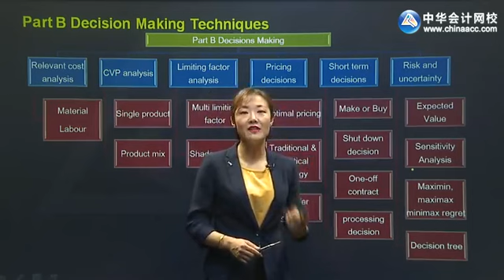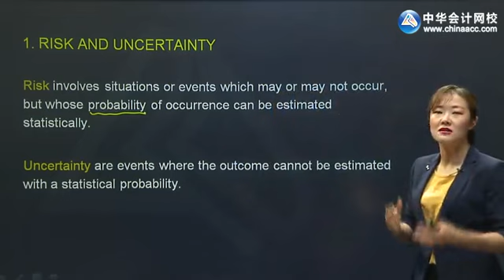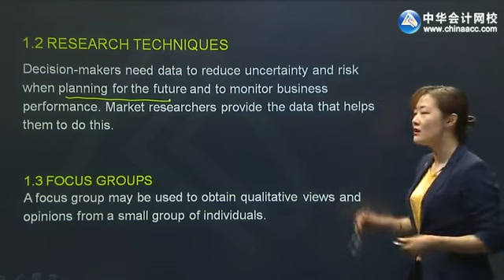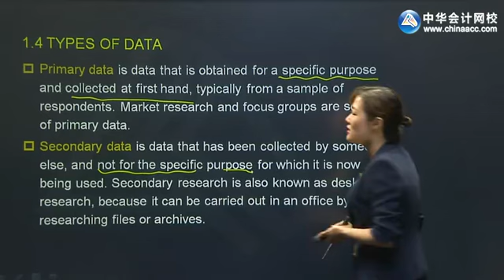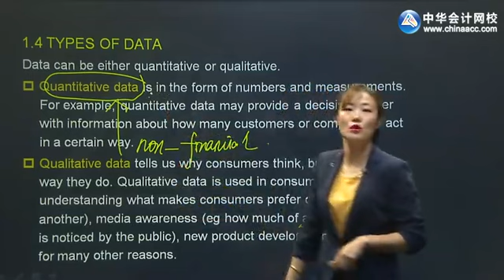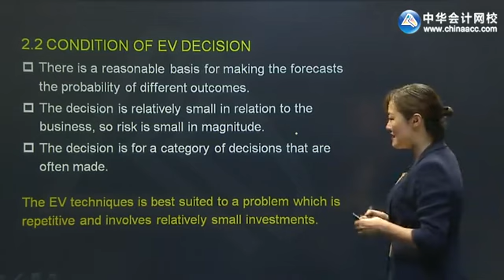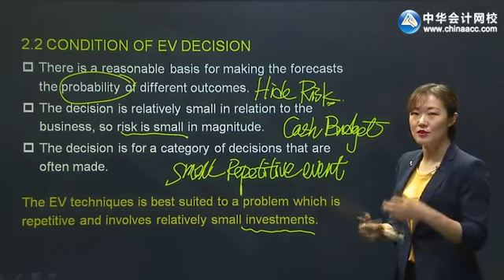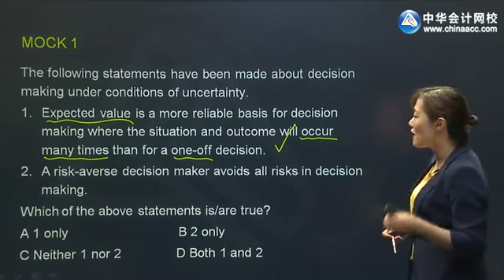2022 ACCA F5-业绩管理（PM） 精讲班 0214第14讲 Risk And Uncertainty（1）Expected Value Probability Analysis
2022 ACCA F5-业绩管理（PM） 精讲班